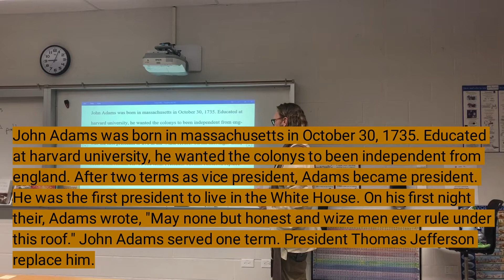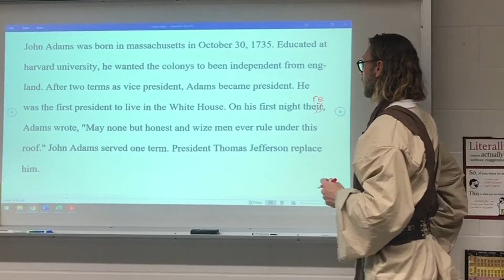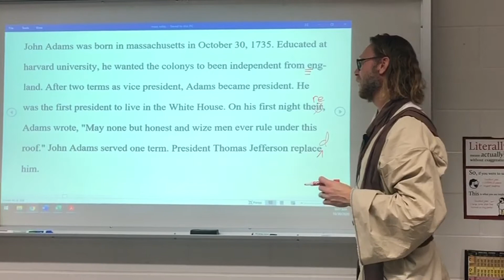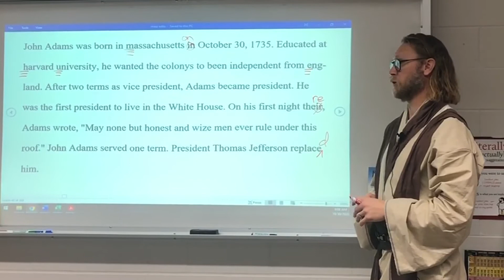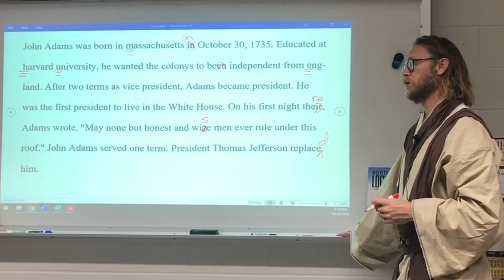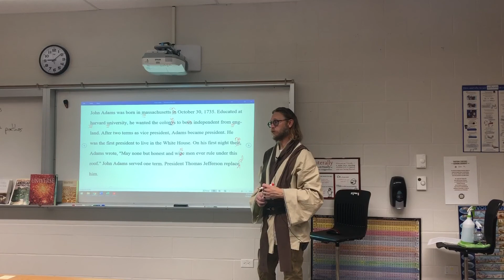daily edit - Obi-wan and John Adams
John Adams was born in massachusetts in October 30, 1735. Educated at harvard university, he wanted the colonys to been independent from england. After two terms as vice president, Adams became president. He was the first president to live in the White House. On his first night their, Adams wrote, "May none but honest and wize men ever rule under this roof." John Adams served one term. President Thomas Jefferson replace him.